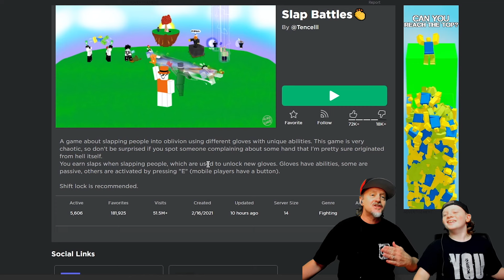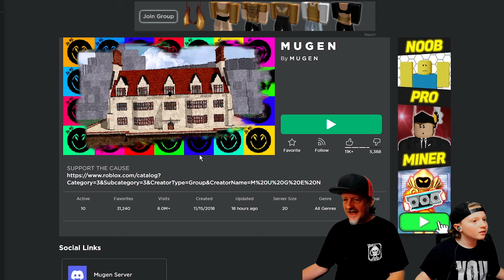WE GOT SLAPPED TO BRAZIL - How to Get Brazil Badge + Error Hand (Roblox Slap Battles)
We show you how to get the Brazil Badge by going through the Brazil gate + how to get the Error Hand in Roblox Slap Battles.